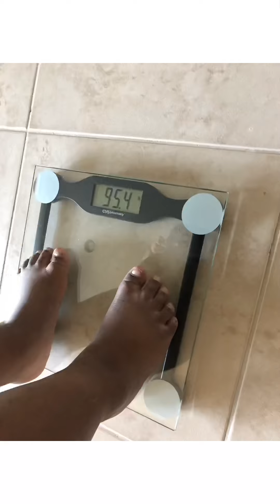Week 1:Melanie’s weight loss Journey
4 year old weighing 95.4 lb. family incorporated clean eating and fun kid-friendly exercise play. See how she did at the end of the week